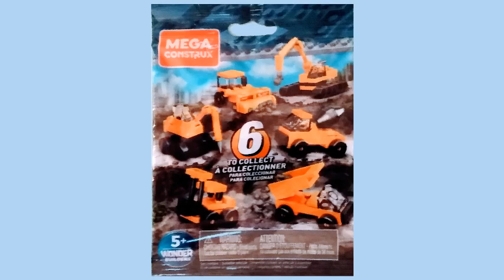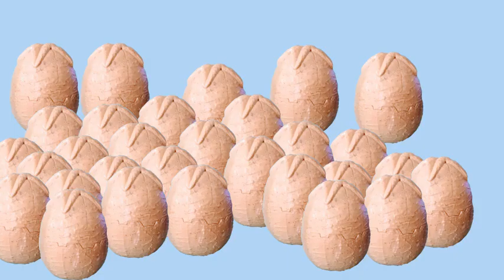Easter 2023 Update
We make stuff!